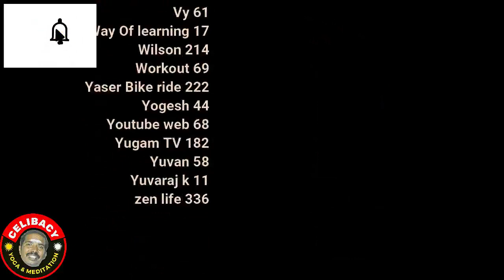பெண் பின்னே ஓடாதீர்! | day 12 | Celibacy 90 days challenge season 8